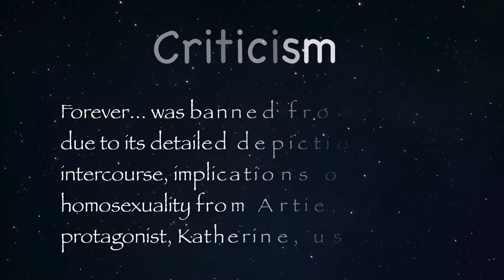Forever by Judy Blume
It's actually a very very controversial book from its time. It was written in the mid-70s and it still applies to today. Judy Blume's book Forever what to be a very graphic book because of its nature sexually with teenagers. This novel has been really controversial.